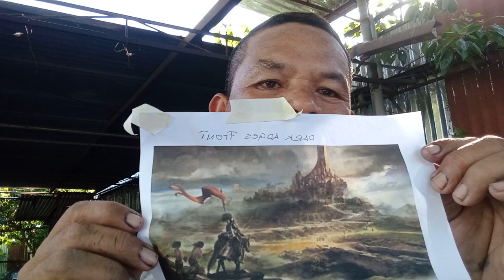Dark Ages Airbrush Painting | Jotec Works